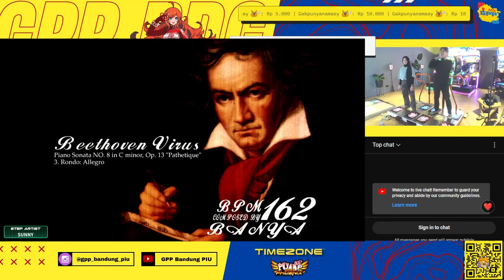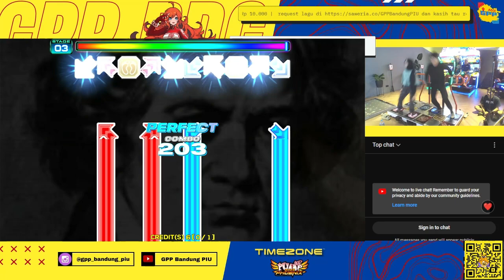CODEDF & MAR2003 got S (975K MISS 10) in BEETHOVEN VIRUS COOP X2 [PIU PHOENIX]